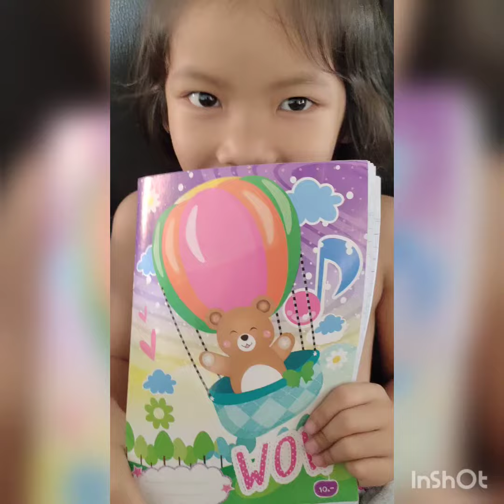ทักทายภาษาอังกฤษ เช้า สาย บ่าย เย็น ลาก่อน 55